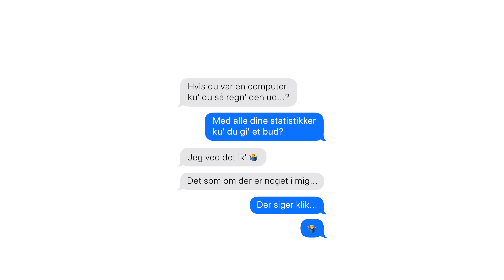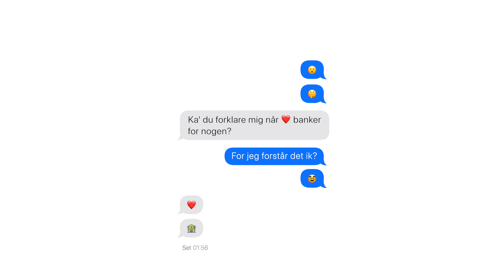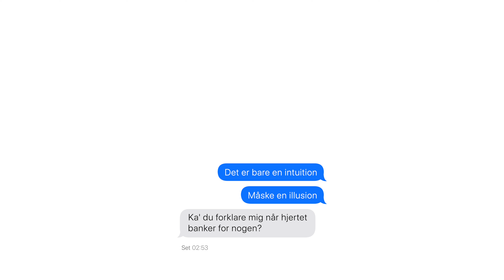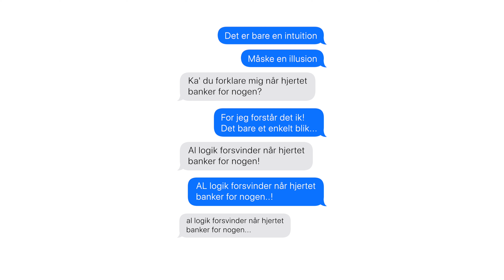Martin Palme Skriver - TeLeFoN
This is the first single from Copenhagen based, gold winning singer-songwriter, former member of the danish pop trio “Lighthouse X” and winner of Dansk Melodi Grand Prix 2016 - Martin Palme Skriver in his own name.

He is at the moment fully committed in the creation of original danish musical theater material and his single “TeLeFoN” is the first in a series of much loved by-products of this work.

Created by, Martin Palme Skriver

SONG:
Written by, Martin Palme Skriver
Produced by, Andreas Lund & Martin Palme Skriver
Master by, Sebastian Owens